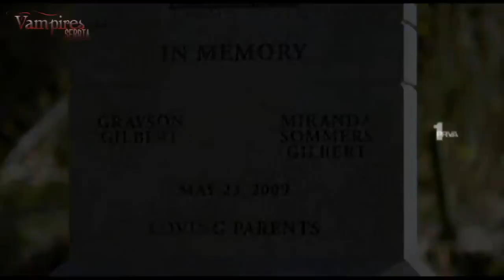Vampirski Dnevnici PRVA TV PROMO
Vampirski Dnevnici će se emitovati na PRVA PLUS od 20. januara, sa početkom u 00:00 (dok će repriza biti u 9h ujutru narednog dana kao i vikendom). Serija počinje od prve sezone, a biće prikazane i premijerno treća i četvrta.